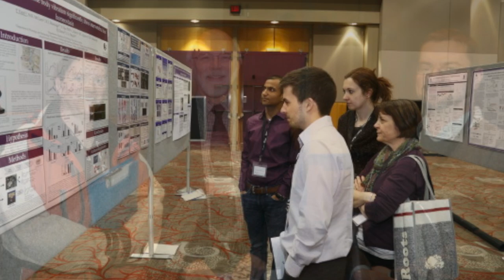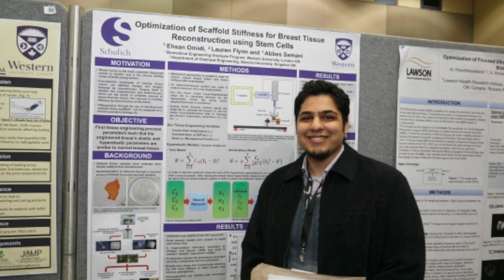London Health Research Day Photos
London Health Research Day, now an annual event, showcases the research efforts of the Schulich School of Medicine & Dentistry's trainees and provides a celebration of the world-class medical and health related research conducted at London's premiere medical research Institutions. Relive the event with photos from poster sessions, platform presentations, Dr. Terry Kenakin, professor, Department of Pharmacology, University of North Carolina School of Medicine, awards ceremony and more.